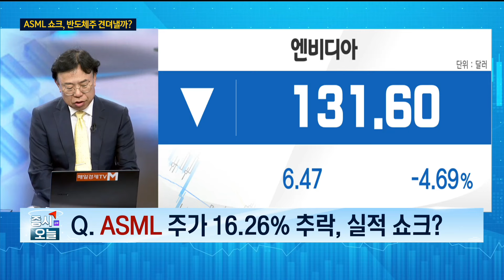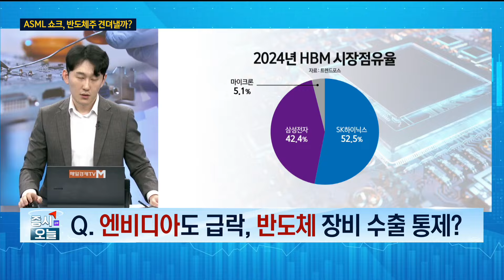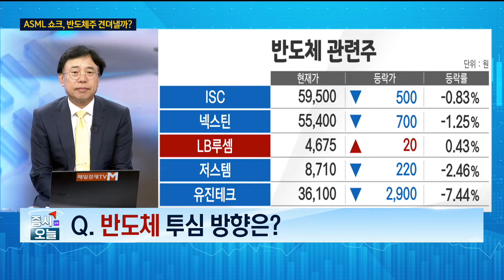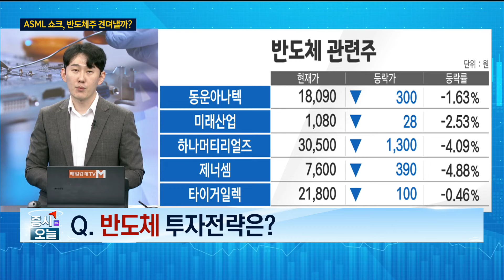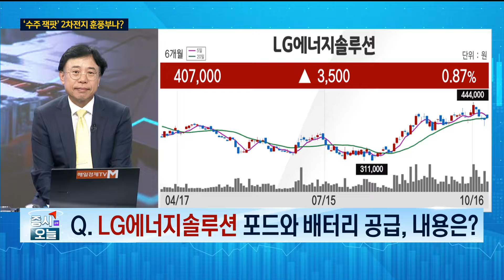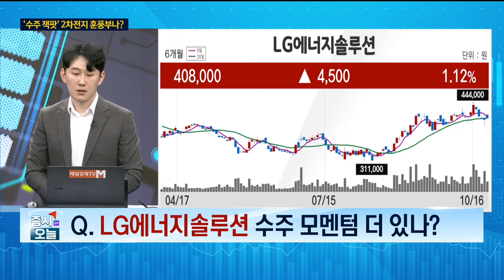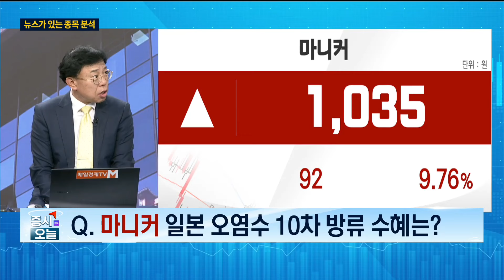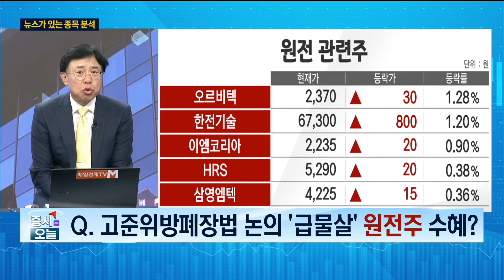[한 눈에 보는 시장] ASML 쇼크, 반도체주 견뎌낼까? / 김진만 위인베스트 대표 / 인성익 인베스트자문 고문